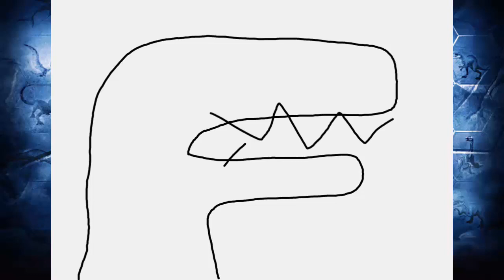Henodus VS Colossus 04 - Jurassic World The Game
Henodus VS Colossus 04.